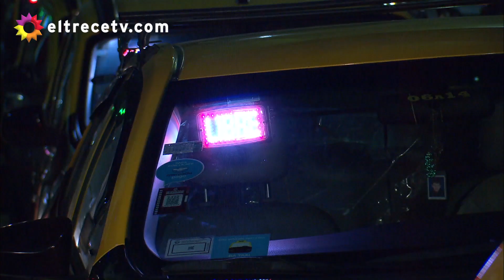"Tiene buen torpedo", a Guido le llamó la atención una parte del auto del taxista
Momento emitido el miércoles 24 de junio de 2020 en Bienvenidos a bordo.